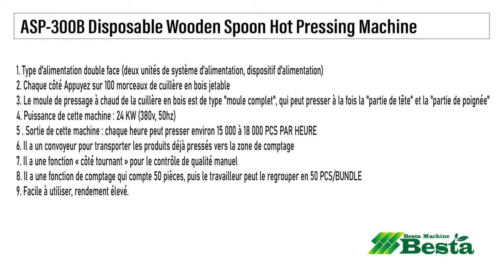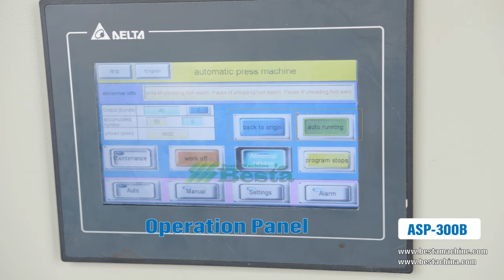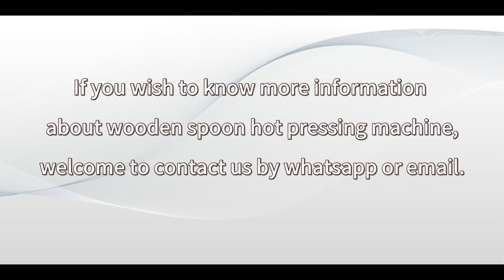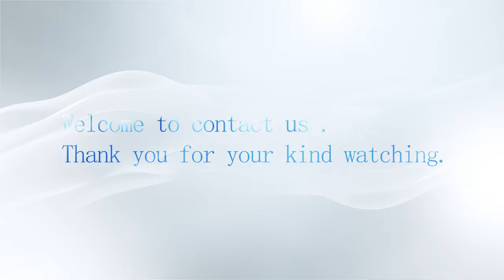Fully Automatic Wooden Spoon Hot Pressing Machine (ASP-300B)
Automatic wooden spoon hot pressing machine
FULLY AUTOMATIC DISPOSABLE WOODEN SPOON HOT PRESSING MACHINE
Fully Automatic wooden cutlery making machine
Fully automatic wooden cutlery hot pressing machine (spoon/fork/knife)

This machine is the latest wooden spoon hot pressing machine.
It is double side materials feeding type.  High speed.
Each time can press about 100 pieces of products.
how to hot pressing wooden spoon/fork and knife ?
Output : 15,000 to 18,000 PCS/ HOUR
Contact Person: Angel Zhou